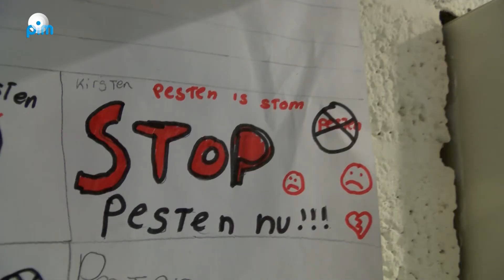Nieuwe directeur basisschool De Verwondering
Wat verwachten de leerlingen eigenlijk van een directeur? Wat moet ze doen en wat moet ze vooral laten? Leerlingen van basisschool De Verwondering interviewden de nieuwe directeur Bianca Jansen tijdens haar eerste werkweek.

Tijdens het kringgesprek hebben de kinderen gebrainstormd over de vragen die ze aan de nieuwe directeur willen stellen. De nieuwe directeur is er tenslotte voor de kinderen. Vanuit alle groepen krijgen kinderen de gelegenheid om vragen te stellen. Sara en Rosa waren nieuwsgierig naar de achtergrond van Bianca.

‘Ben je ook juf geweest?’ ‘En wilde je dat vroeger ook al worden?’ Bianca verteld dat ze heel graag juf wilde worden, omdat ze dan kan werken met kinderen en lekker creatief kan zijn. Hadassah vind het vooral belangrijk dat de kinderen haar leuk vinden. ‘Mogen we je zeggen?’, vraagt Rosa? ‘Zeker!’

Directeur zijn? Wat doe je dan eigenlijk, waarom wilde je dat en is het moeilijk om directeur te zijn? Goede vragen. Bianca verteld dat ze gewerkt heeft in Rotterdam en in Berkel en Rodenrijs als directeur. In Berkel en Rodenrijs heeft ze zelf een nieuwe school opgezet met dezelfde onderwijsvisie als De Verwondering. Sofie wil weten wat het verschil is tussen deze school en De Verwondering. ‘Er zijn veel overeenkomsten, bij De Verwondering wordt alleen meer met i-pads gewerkt’.

Bianca vraagt of de kinderen nog tips voor haar hebben en dat hebben ze zeker. Sem wil weten hoe hij aan nieuwe ballen kan komen voor op het schoolplein en Teun wil graag meerdere talen leren. Bianca geeft gelijk aan wat ze ermee gaat doen of wat de leerling zelf kan doen. Het verzoek voor de ballen wordt besproken tijdens de kinderraad en meerdere talen leren kan al via de app Muiswerk.

Voor Irma van Geemen, initiatiefnemer en directeur van De Verwondering, is dit het moment om het stokje over te dragen. Irma van Geemen: ‘We hebben in de opstartfase voor deze basisschool veel contact gehad met Bianca Jansen. De kindvisie van Bianca is een inspiratiebron geweest voor De Verwondering.

Bij de start van De Verwondering was zij echter niet beschikbaar voor de directeursfunctie. Dat dit nu wel mogelijk is voor ons een droom die uit komt. Niet alleen heeft ze de ervaring rondom het opzetten van een nieuwe school, maar ook onderwijskundig is zij breed onderlegd. Vol vertrouwen draag ik de directeursfunctie aan haar over.’ Irma van Geemen blijft betrokken bij De Verwondering en onderdeel van het bestuur.

Bron: basisschool De Verwondering